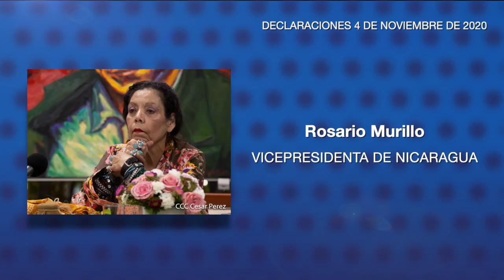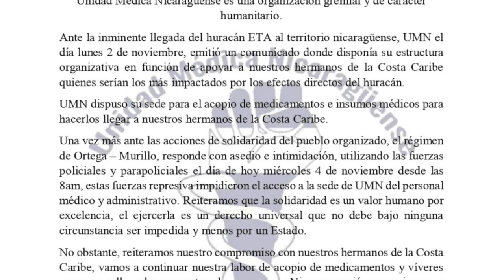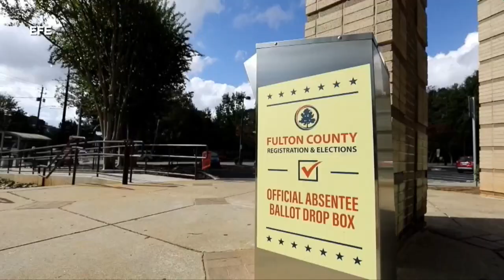Huracán Eta deja dos muertos y se degrada a tormenta tropical tras su paso por Nicaragua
Las noticias más importantes para este 4 de noviembre de 2020:
-Huracán Eta se degrada a tormenta tropical tras su paso por Nicaragua
-Policía hostiga a quienes recolectan ayuda para damnificados del Huracán Eta
-Estados Unidos aún sin presidente, Trump alega fraude sin pruebas

Recomendación del día: En nuestro sitio web encuentren la información para unirse a los esfuerzos de organizaciones de la sociedad civil y usuarios de redes sociales para recolectar víveres y ayuda para las familias de la Costa Caribe víctimas del huracán Eta. Lea detalles y obtenga contactos para apoyar en nuestro sitio confidencial.com.ni